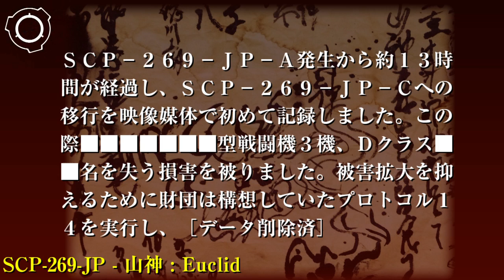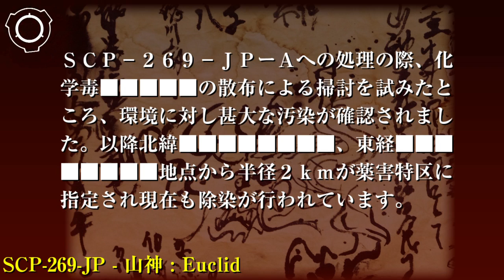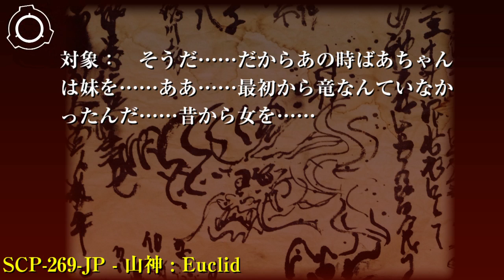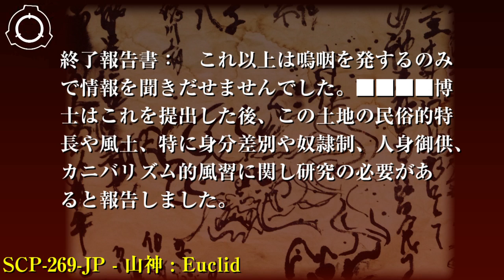SCP財団機密データ：SCP-269-JP - 山神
特別収容プロトコル: SCP-269-JPは現在周辺地域を封鎖し、指定範囲を高さ3m以上の鉄製の塀または有刺鉄線により包囲しています。また、指定範囲の1km内に常駐警備員が必ず最低24名以上配備されていなければならず、各員には携行型の火炎放射器の携帯を義務付けてください。